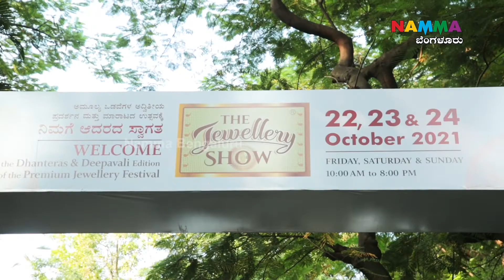The Jewellery Show at Taj West End Hotel | 22,23,24 October | 2021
Mega Jewellery Mela in Bengaluru at Taj West End Hotel

With reputed Brands & Designers from across India under One Single Roof Inauguration of “The Jewellery Show” by Popular cine Star Sreeleela “The Jewellery Show” will be organized in Bengaluru at “Taj West End Hotel” Race Course Rd, Bengaluru from October 22nd – 24th 2021.The Show will be inaugurated by Lakshmi Govindarj, Pallavi CT Ravi, Cinestar Karunya Ram, Shruthi Chetan Gwoda, Lavanya K Bangrappa,Swapna Reddy, Deepa Ra and show organisers Jagadeesh & Hemalatha Jagadeesh. The Organisers say that the Gold & Diamond Jewellery which is being displayed will be catering to be Tastes and Budgets of all class of the people in and around Bengaluru. THE JEWELLERY SHOW – One Show for all Celebrations. Jewellery is not only a favourite commodity among the ladies but also a genuine means of investment. This show is not only getting the best of 40 reputed and award winning Jewellers & Designers from all across India to showcase and sell their award winning designs but also will be providing an educational platform to update people about the future trends and designs for the upcoming main wedding, Dhanterasand Deepavali festival season. It will be the best luxurious and only one of its kind exhibition for Bengaluruand once in a year opportunity for people in and around Bengaluru to witness the best of the Jewellers from artisans from different states of India. “The Jewellery Show” will be organised at “Taj West End Hotel” Race course Rd Bengaluru from October 22nd – 24th and show.

All the participating Leading Jewellers will be displaying and selling only Genuine BIS Hall marked Gold Jewellery and also International GIA & IGI Graded Diamond Jewellery. The Jewellers will also be educating people about the ways in which the Jewellery has to be taken care of. Buyers can buy new Gold Jewellery by giving back their existing old gold Jewellery. After sales service will also be extended to all the Jewellers buyers. The Award winning and handpicked Jewellery designs has been manufactured and sourced for this show only and particularly keeping in mind the Jewellery taste of people in and around Bengaluru. This would defnitely be a one stop shop for all the prospective Brides& Bridegrooms in the upcoming main Wedding season and also the upcoming Dhanteras & Deepavali Festival season. Getting to witness 40 top Jewellery brands & designers across India under a single roof would be a real treat for all Brides & Grooms The Brand Ambassador for this edition of “The Jewellery Show” Sreeleela has been visible in all the show promotion activities in and around Bengaluru and also she will be there to Inaugurate the show on 22nd October at 12.15 pm at “Taj West End Hotel”. Sreeleela said that “The Jewellery Lovers will be satisfied and thrilled with the jewellery put on display and sale as the Jewellers will be getting handpicked and award winning designs manufactured and sourced for various budgets exclusively for this Show”. The Show promises to satisfy all women and men who are wanting to buy or plan to buy Jewellery from the show. Also that since this is only a 3 – day event all men and women should make maximum benefit out of this show.